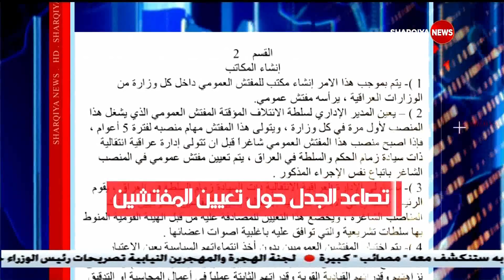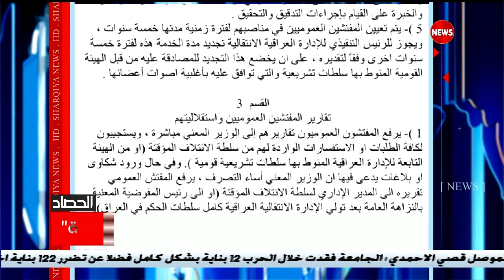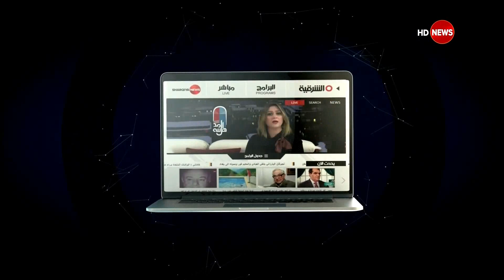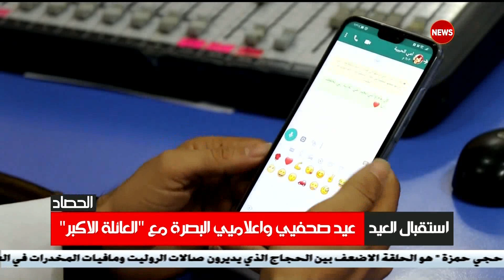الحصاد الاخباري ... 11/8/2019 ...الشرقية نيوز